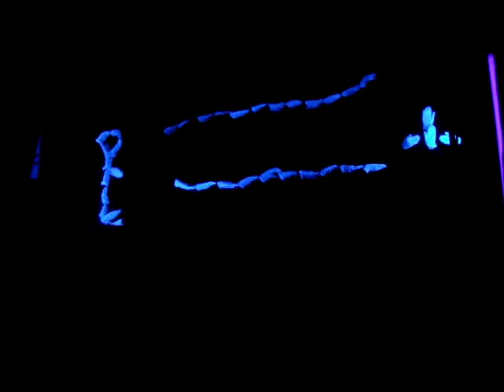J.O.E.Y.S. Silent Praise 3 - We Are the Reason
JOEYS' black lights (or silent praise, or talking hands) presentation last February 13, 2009 for the Missions Conference in our church, Bible Baptist Church of Pasay.